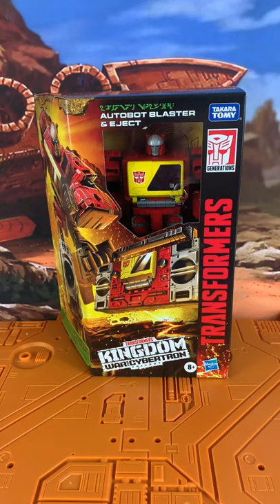Unbelievable 80s Cassette Deck Robot Transformers Blaster